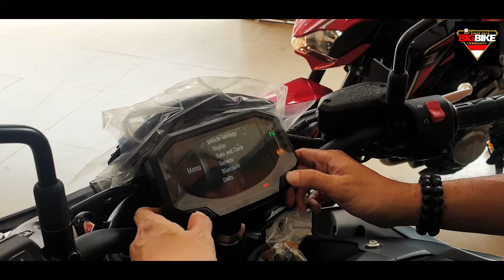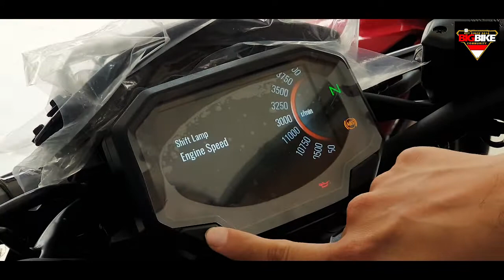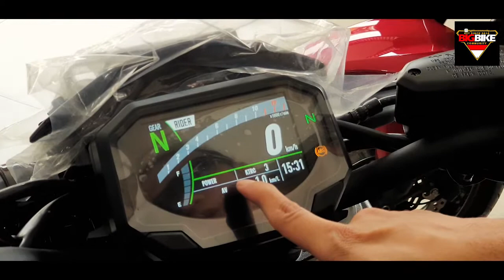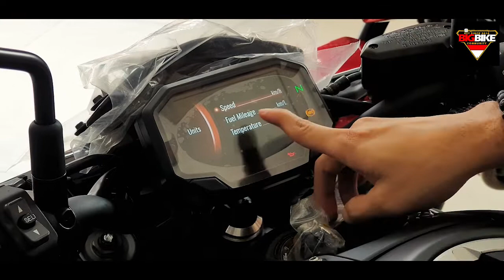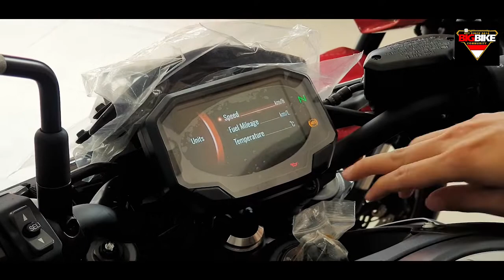kawasaki Z900 vs New Z900 2020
Comparation Z900 VS New Z900 2020
host by: IG @togijonathan
Create by: IG @siroyms
Support by: IG @jojelmotor

special made for:
Big Bike Community (IG @bigbikecommunity)